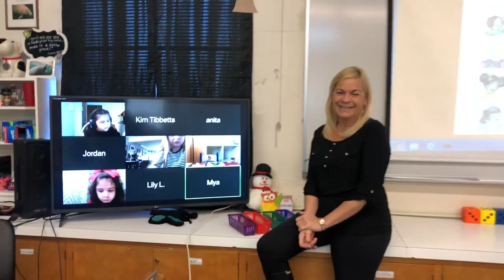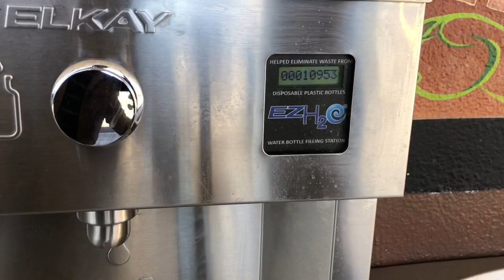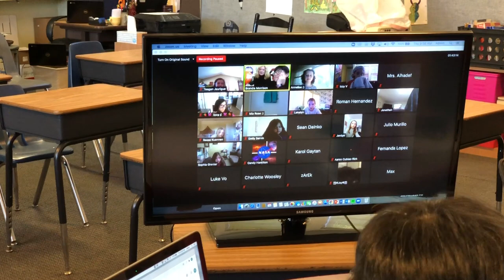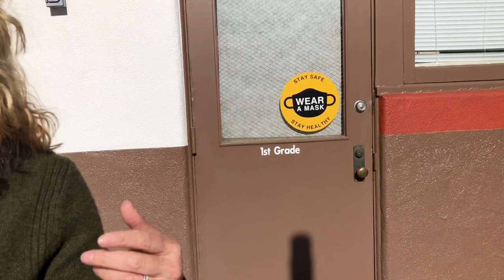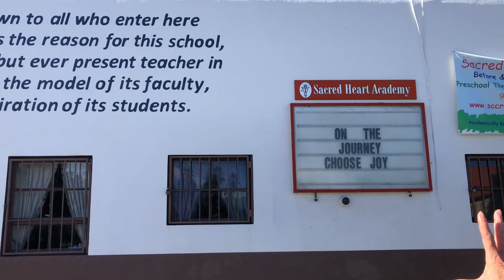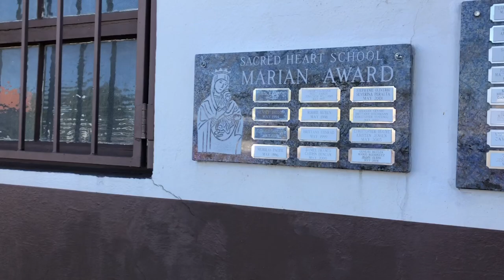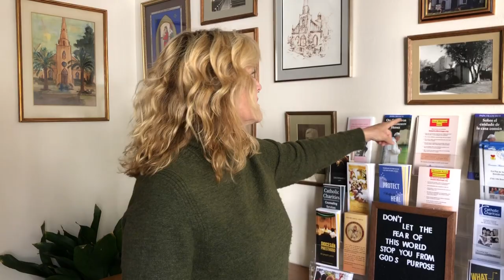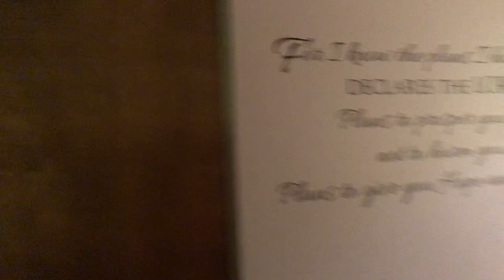Welcome to Sacred Heart Academy!